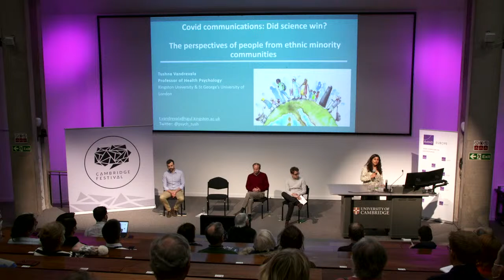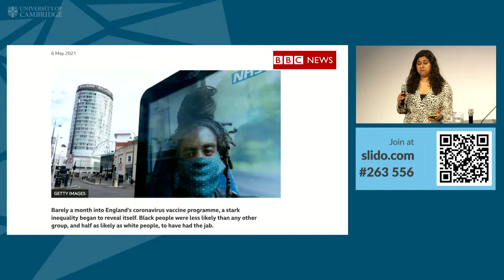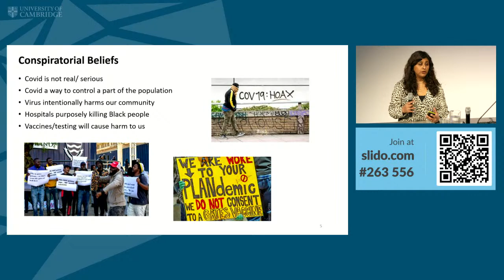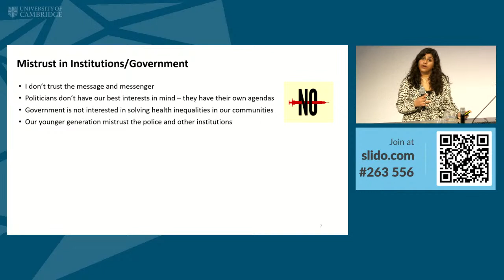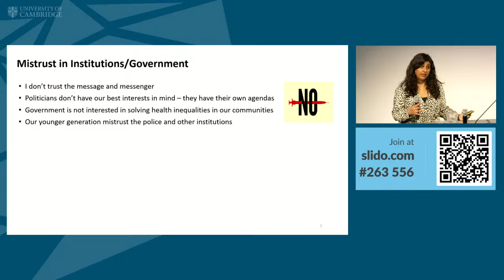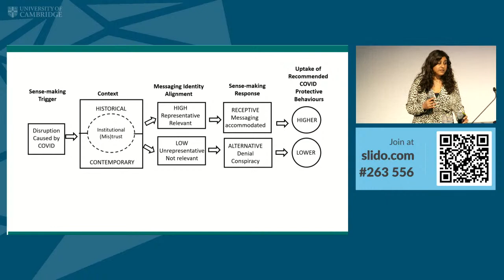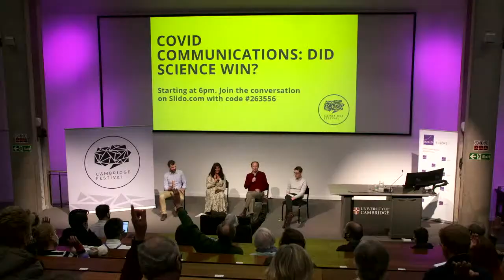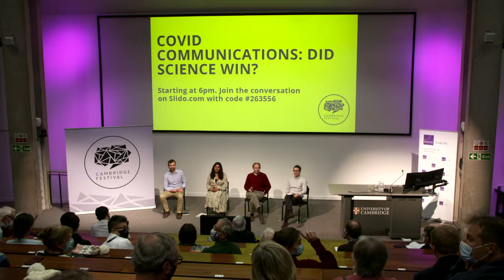COVID Communications: did science win?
What have we learned from the Covid pandemic about science communications?

Rob Reddick is Commissioning Editor, Covid-19, at The Conversation.

Chris Smith is a medical consultant specialising in clinical microbiology and virology at Cambridge University and its teaching hospital, Addenbrooke's. Chris, who has published four popular science books, is a member of the University of Cambridge's Institute of Continuing Education (ICE) and is also a Fellow Commoner at Queens' College, Cambridge. He founded the Naked Scientists radio show, podcast and website in 1999 and is currently co-presenter of the Naked Scientists and has regular broadcast slots on international media, including "5 live Science" on BBC Radio 5 live, and during Covid-19 has regularly answered viewers’ questions on BBC Breakfast News.

Dr John Kerr is a social psychologist at the Winton Centre for Risk and Evidence at the University of Cambridge, as well as a member of the Cambridge Social Decisionmaking Lab. His research interests include beliefs about debated scientific issues, political attitudes, and the communication of scientific information to non-experts. Outside of research, he has also worked in publishing and communications roles in the UK and New Zealand, most recently as a Senior Media Advisor at the Science Media Centre of New Zealand.

Tushna Vandrevala is Professor of Health Psychology at Kingston University / St George's University of London where her research interests include health inequalities in underserved groups (ethnically diverse groups, migrant groups, undocumented migrants). Her methodological expertise includes designing and evaluating complex interventions and she has expertise in co-design and participatory research with hard-to-reach groups. Her expertise lies in conducting applied health research, developing and evaluating outreach educational interventions with real world relevance. She is a participant of the Independent Scientific Pandemic Insights Group on Behaviours (SPI-B), a sub-group of SAGE and she will speak about her work on health communications with ethnically diverse groups during a pandemic, the rise of conspiracy theories and how Covid has put a spotlight on social inequalities.